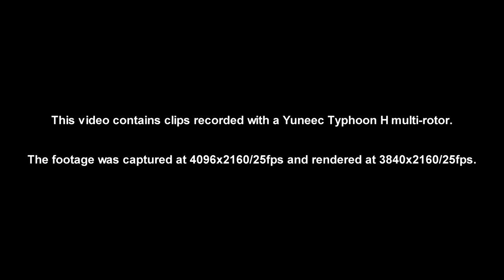Yuneec Typhoon H 4k Footage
This video contains 4K video that was captured using a Yuneec Typhoon H multi-rotor.